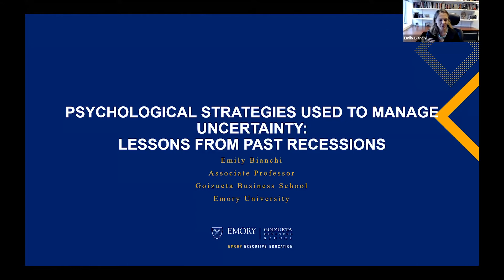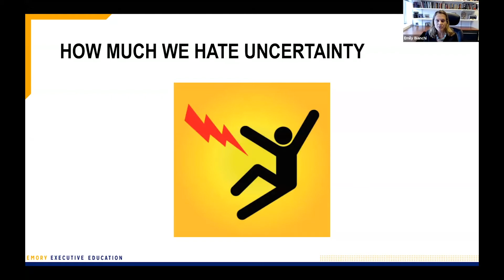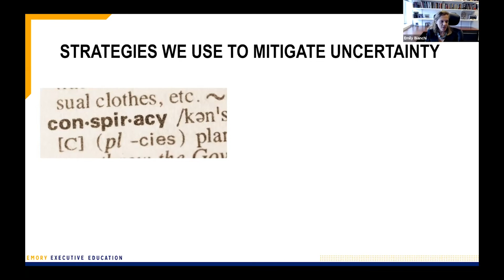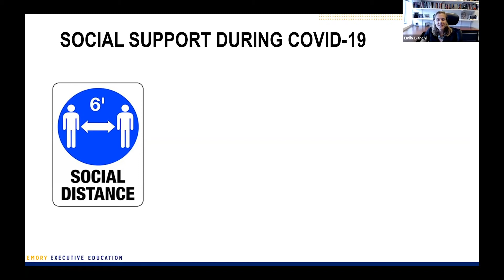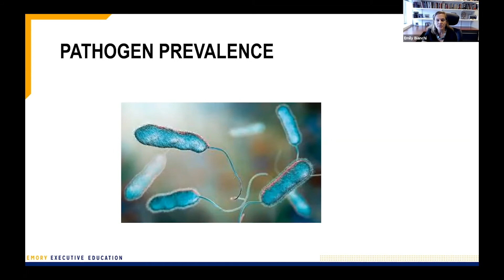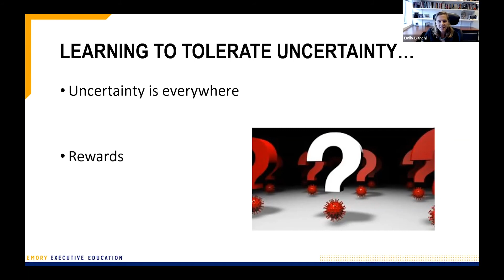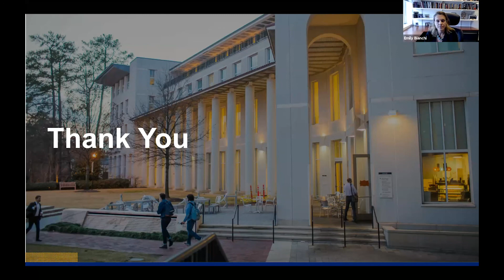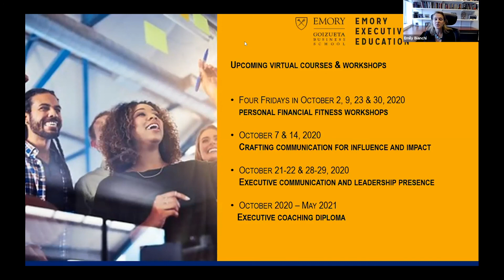Psychological Strategies Used to Manage Uncertainty - Business over Breakfast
"Psychological Strategies Used to Manage Uncertainty: Lessons from Past Recessions" with Emily Bianchi during Emory Executive Education's Business over Breakfast.

Recessions and national crises are characterized by widespread uncertainty about what the future will look like. In this seminar, O&M professor Emily Bianchi will explore common psychological strategies people use to mitigate uncertainty. She will discuss ways in which people utilize these strategies during the current pandemic.